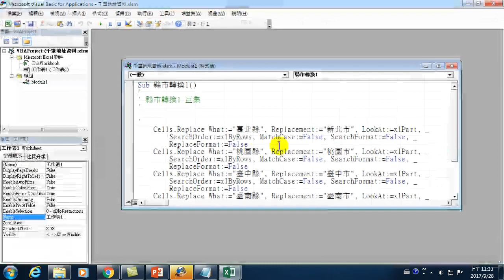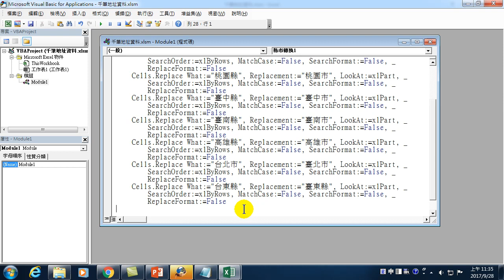31.如何使用Excel VBA 自動切割地址-03.自動資料整理取代小寫台變成大寫臺